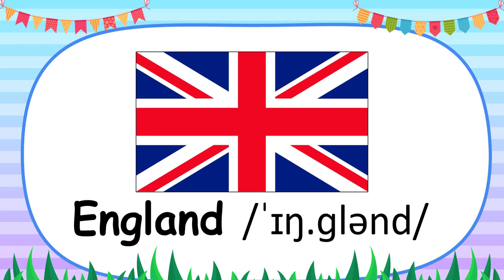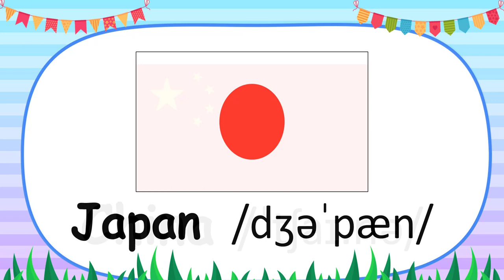ENGLISH 4- UNIT 2: I'M FROM JAPAN. - LESSON 1 . LET'S CHANT- COUNTRIES